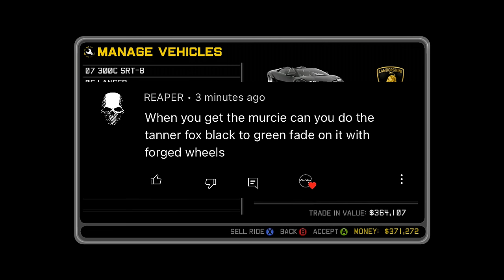Taking on The Three LA Champs! | Midnight Club Los Angeles Walkthrough Episode 25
We done 4 suggested builds for this particular episode, and now we about too face up against all three of LA's champions! This one is definitely gonna be very interesting matchups indeed! I truly can't believe we're literally at the very end of this campaign man... it has been such a ride for real!! Much Love